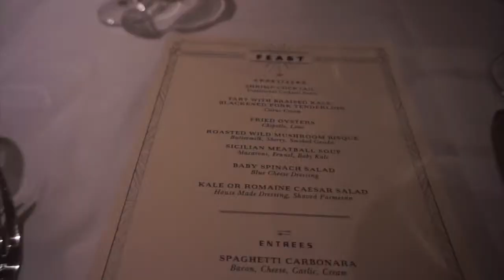CARNIVAL HORIZON | CRUISE VLOG PT 1 | ELLERY LEE | NYC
Another Summer, another cruise. Traveled on Carnival's newest ship, Carnival Horizon from NYC! Here is what happened on the first two days!

Destinations: Grand Turk, Puerto Rico, Dominican Republic